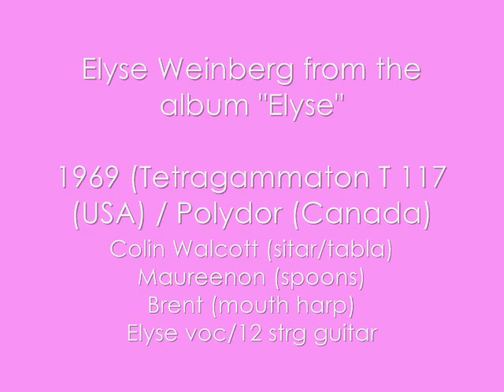Elyse "Spirit Of The Letter" (Tetragammaton, 1969)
As the story goes, Elyse Weinberg (born Cori Bishop) left her hometown of Toronto, Ontario to Los Angeles to chase chase down Neil Young and pursue a musical career. She released her first album "Elyse" shortly thereafter in 1969 on Tetragammaton T 117 (USA) / Polydor (Canada). This label was the same label that released the first four Deep Purple albums as well as Carol Burnett. Elyse was somewhere in between these styles.

In 1972 she recorded the album "Grease Paint Smile", but Tetragammaton went tits up so it was never released.

She then recorded the album "Wildfire" with Neil Young on the Asylum label, but it too was never released.

Can you say reissues?  NOW?!